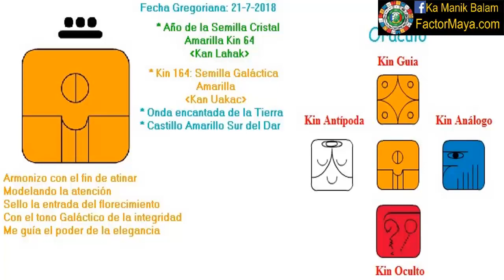Semilla Galactica. Sabado 21 Julio 2018. Sembrar consciencia. Kin 164. FactorMaya.com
Armonizo con integridad para conectarme con la Tierra viviendo el aquí y ahora, prestando atencion a las señales en mi camino, siendo consciente de mis pensamientos, palabras y acciones. El mayor riesgo en la vida, es el de no tomar algún riesgo, permanecer como una semilla que no rompe las cascaras que la limitan. Sembrar la semilla de alguna intención o proyecto qye hemos contemplado, ahora es el momento. Prestar atencion a las sincronicidades que se dan en nuestro camino.